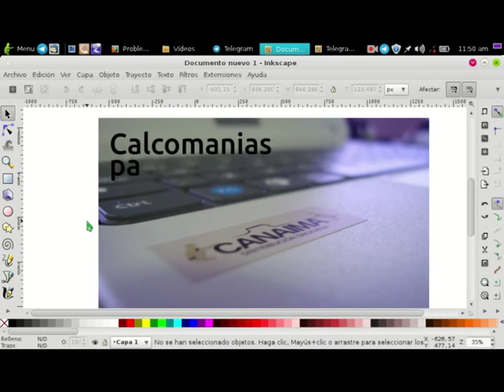Calcomanias con Inkscape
así damos comienzo a una serie de vídeos de autoformación sobre inkscape.